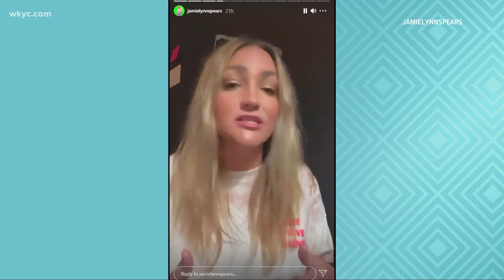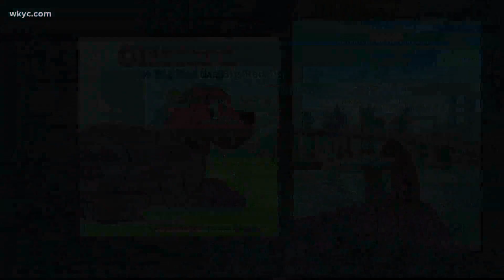Pop Break: Britney Spears' sister speaks out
Plus, a classic kids television show is coming to the big screen. Kierra Cotton has those stories and more in Tuesday's Pop Break.